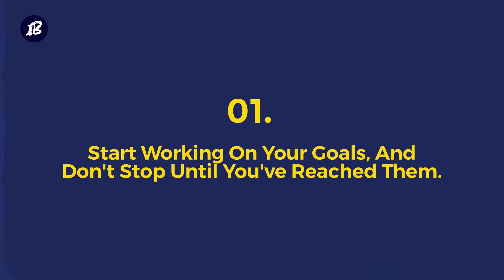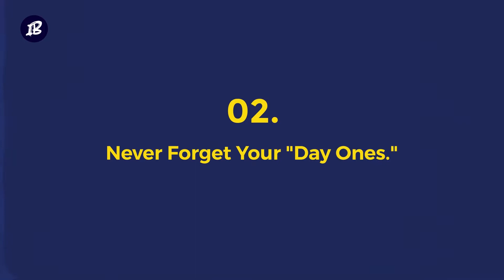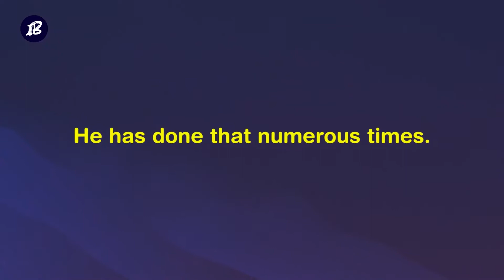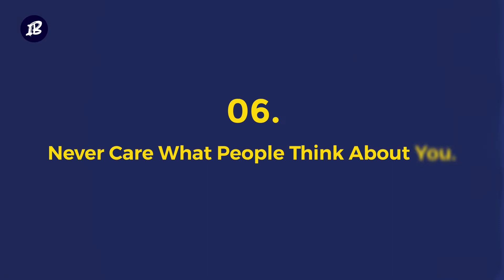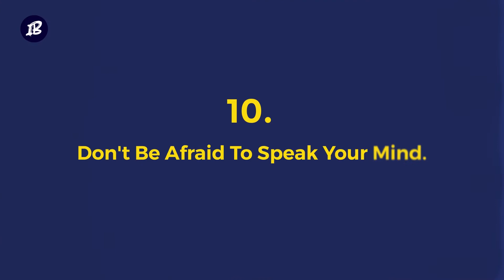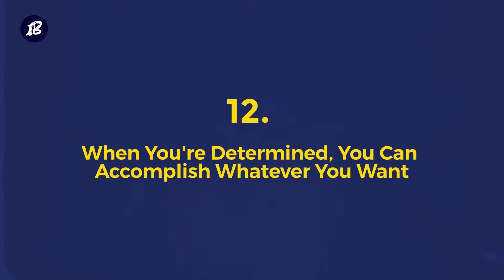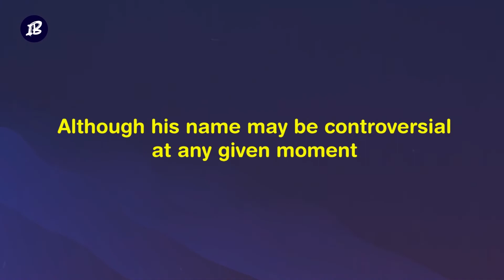The Richest Rapper On How To Escape Poverty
He is one of the best-selling artists of all time. He's won 21 Grammy awards and became one of the most-awarded artists of all time and the most-awarded artist for his age. And he is prosperous by anybody's definition - since he debuted on the music scene in 2004, he's managed to maintain his wave of super-success for eighteen years and counting.

Welcome to Insight Booth. Despite his ego and public outbursts, Kanye has learned much from his journey to greatness. And now, it's time for us to learn from him. Here are the life and money lessons we can all learn from the infamous Kanye West.

The Richest Woman On How To Get Rich With No Money

📌00:00 The Richest Rapper On How To Get Rich With No Money📌

00:40 1- Start Working On Your Goals, And Don't Stop Until You've Reached Them:

We all have wild goals we'd like to achieve. Some of us are looking to become digital nomads and travel the world, while others want to live a luxurious lifestyle. However, one of the things many people have a problem with is taking action and working consistently.

01:18 2- Never forget your "day ones.":

Each person has "day ones." From day one, they're the friends who have been by your side during the good times, bad times and ugly times. The people will tell you what you need to hear rather than what you want.

01:45 3- Admit Your Problems And Mistakes:

We all make mistakes. But one thing we want to avoid doing is admitting them in front of everyone. We don't want to look like failures around others. However, that can lead to us sabotaging ourselves from success.

02:13 4- Belief In Yourself:

"Everything I'm not made me everything I am."
From his outlandish quotes to lyrics that boast his rap skills, Kanye is famous for his arrogance and high self-belief. It's part of what makes Kanye so successful, but why are confidence and belief crucial for success?

02:43 5- Don't Be Afraid To Be Yourself:

Hate him or love him. Kanye is unlike any celebrity we know. He's extremely vocal about his opinions and frequently gets into controversies.

03:11 6- Never care what people think about you:

Nothing is more annoying than people sharing opinions about your choices without asking them. Ignore these people! When you stop caring about what they think of you, life becomes so much easier.

03:29 7- Continue To Grow Everyday:

When we reach some of our goals, we probably want to take it slow and enjoy what we've achieved thus far. And while that's okay to do, you should constantly strive to grow daily.

03:53 8- Reflect And Celebrate Your Successes:

Working hard and improving yourself is the way to go if you want to be successful for the rest of your life. However, taking a step back and reflecting on what you've earned thus far is essential.

04:16 9- There Is Nothing Wrong In Being Different:

Kanye was different from the beginning. That's why his first album was sold 441,000 times in the first week. Many people did not share Kanye's unconventional vision at the time.

04:37 10- Don't Be Afraid To Speak Your Mind:

There's no arguing that Kanye isn't afraid to say what is on his mind, no matter how controversial. Just think about Kanye's support for Donald Trump during his first election.

04:58 11- Don't Have All Your Eggs In One Basket:

When it comes to financial success, one of the most important things you should do is diversify your income. That way, when one of your businesses fails, it won't impact you as much.

05:28 12- When You're Determined, You Can Accomplish Whatever You Want:

"Shoot For The Stars, So If You Fall, You Land On A Cloud." Despite being a great musical compositor, many naysayers did not believe in his talent. Experts said he does not hold a strong chance of making a great rapper.

06:20 13- Your Spiritual Strength Is Essential:

Kanye was always the man of God. Religious themes were on College Dropout and "Jesus Walks." But he took it to the next level with his last albums, especially Donda.

Follow:  @insightbooth